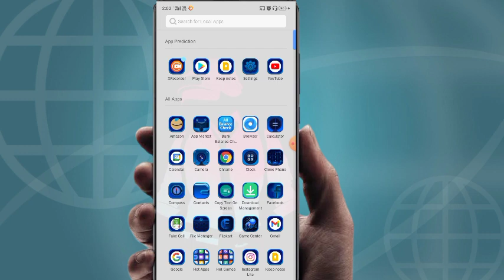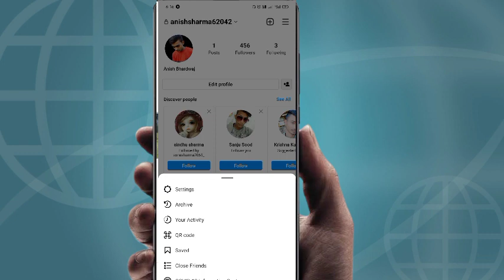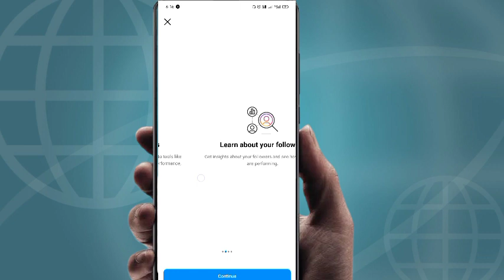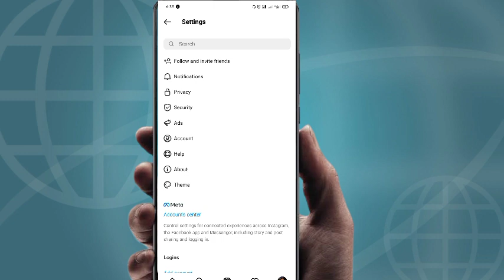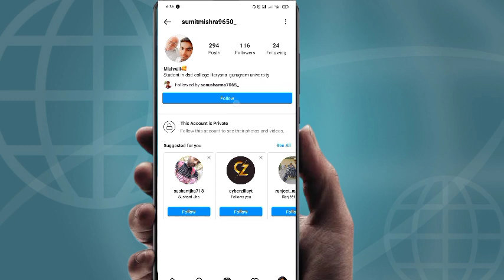How To Hide Followers And Following On Instagram From Everyone | Instagram followers kaise hide kare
hide instagram followers
how to hide instagram following list
how to hide followers on instagram
instagram followers
how to hide instagram followers from everyone
hide insta following list
how to hide your instagram followers from others
instagram ke followers kaise hide kare
instagram par following list kaise chupaye
how to hide followers on instagram without private account
hide instagram following list
instagram followers kaise hide kare 2022
instagram hide following list
how to hide insta followers
hide following and followers on instagram
how to hide followers and following on instagram from everyone

HowToHideFollowersAndFollowingOnInstagram FromEveryone